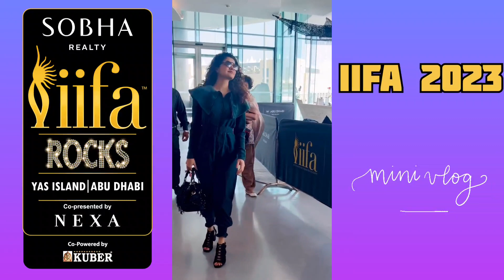IIFA Check-In Vlog Palak Muchhal | IIFA ROCKS 2023 | IIFA 2023 Palak Muchhal Performance | VLOG 2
PALAK MUCHHAL IIFA 2023 CHECK IN VLOG
Watch This Vlog Till The End.

IIFA ROCKS 2023
IIFA PALAK MUCHHAL LIVE PERFORMANCE
ABU DHABI

Palak Muchhal Vlog (PLog) 2

About:- Here Is All About "Palak Muchhal"
               Only Palak Muchhal Matter To Us.

.Palak Muchhal Planet.